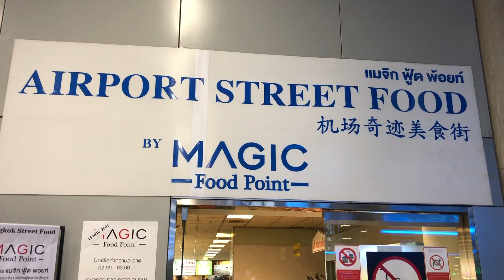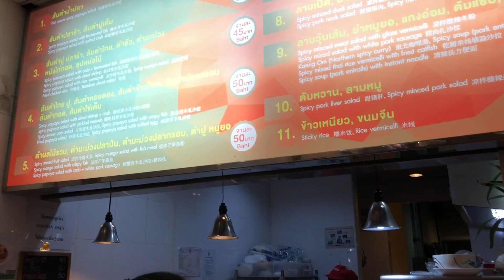Bangkok Suvarnabhumi Airport best cheap thai food (level 1)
best cheap Thai food to Airport